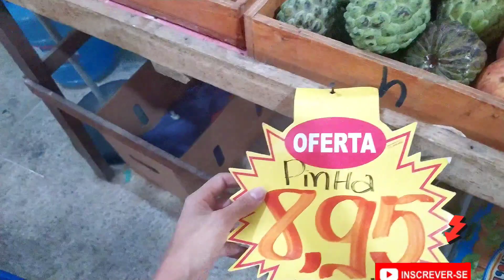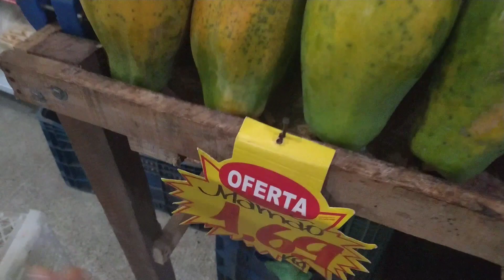VLOG: FAZENDO A FEIRA | COMPRANDO FRUTAS E VERDURAS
Oi muierada!!! Tudo bem? Vamos comigo na Feira? Farei um Vlog fazendo a feira comprando frutas e verduras para o mês de agosto 🥰, preciso voltar a me alimentar melhor, então vou na feira comprar alguns aliados na minha alimentação.

Vlog: Fazendo a Feira/Comprando frutas e verduras. Vem comigo muierada!!!